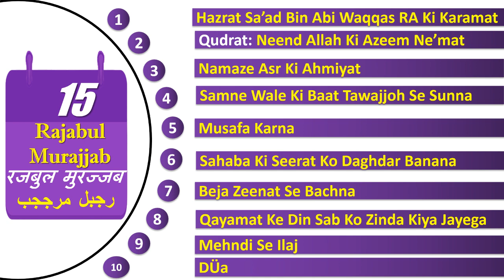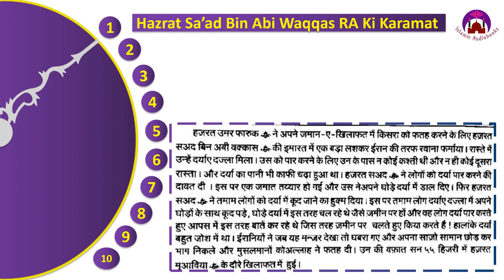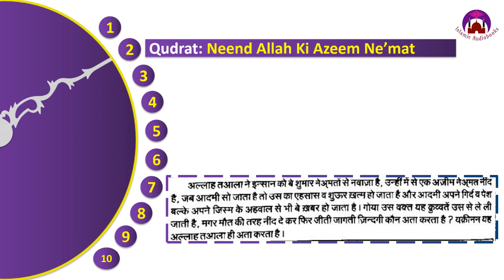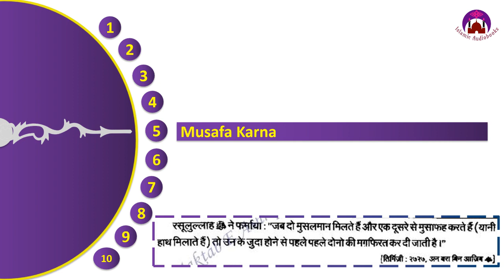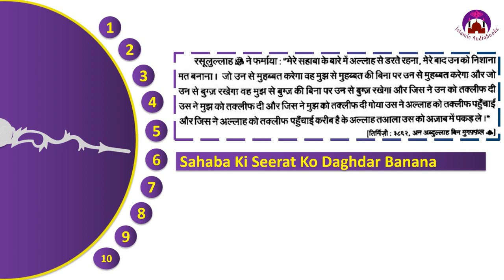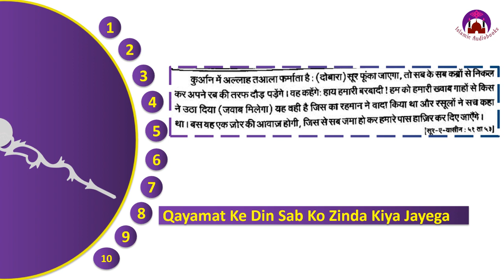Daily Hadees: 5 मिनट का मदरसा | 15 रजबुल मुरज्जब | 15 Rajabul Murajjab | ١٥ رجبل مرججب